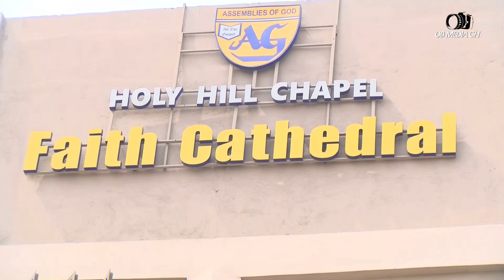First sunday of the year the expectations from Ghanaians towards new year